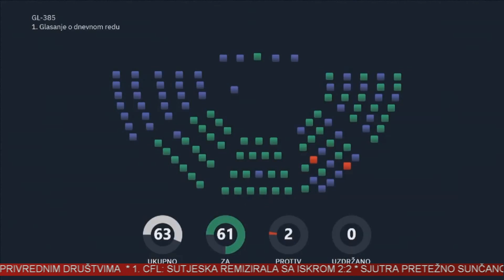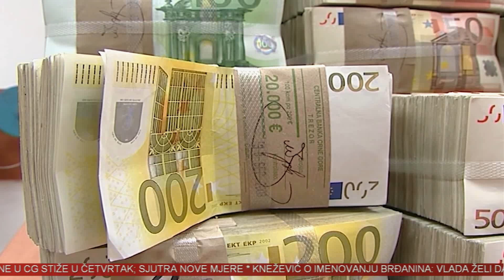VINK 23 FEBRUAR 2021